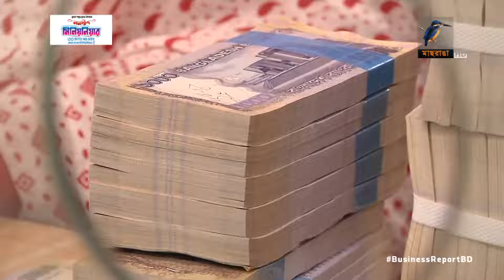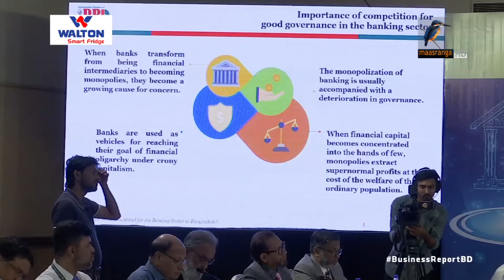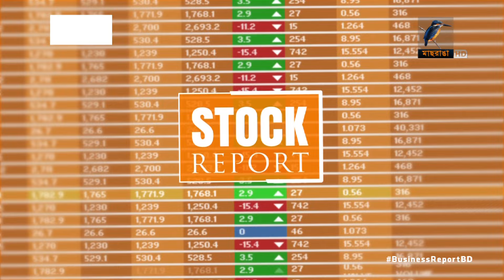বিজনেস রিপোর্ট, ২৩ মে, ২০২৪ | Maasranga Business Report 2024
১. নীতি বদল করে ইচ্ছাকৃত ঋণ খেলাপিদের উৎসাহ দেয়া হচ্ছে; সমবায় সমিতিতে পরিণত হয়েছে কেন্দ্রীয় ব্যাংক...
২. রাজস্ব আদায়ে হয়রানিই ব্যবসার বড় বাধা; স্কয়ার গ্রুপের দুটিসহ রাষ্ট্রপতি শিল্প উন্নয়ন পুরস্কার পেল ২০ প্রতিষ্ঠান...
৩. জলবায়ু পরিবর্তন আর নগরায়নের কারনে বছরে  দশমিক ৫ শতাংশ হারে কমছে কৃষি জমি; কাজ হারাচ্ছে শ্রমিক...